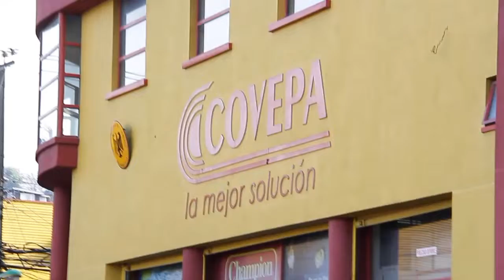Autoridades regionales han reforzado las visitas empresas de diferentes rubros.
Autoridades regionales han reforzado las visitas empresas de diferentes rubros en la región de los Lagos.